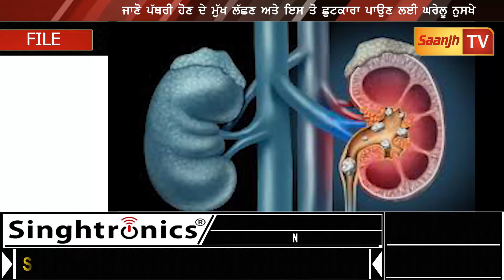ਜਾਣੋ ਪੱਥਰੀ ਹੋਣ ਦੇ ਮੁੱਖ ਲੱਛਣ ਅਤੇ ਇਸ ਤੋ ਛੁਟਕਾਰਾ ਪਾਉਣ ਲਈ ਘਰੇਲੂ ਨੁਸਖੇ